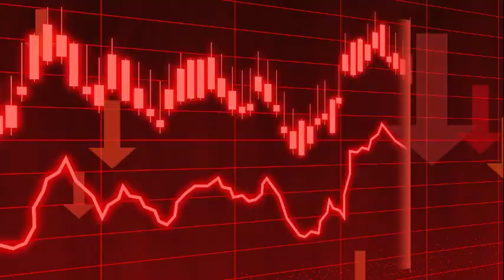बिहार से 4 गुना छोटा देश है इजरायल,जो कैसे 22 देशों के लिए बना मुसीबत